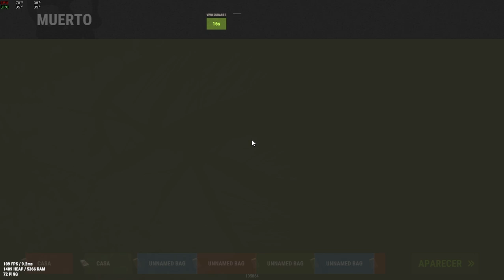Las motos en Rust son ⚠ peligrosas ⚠